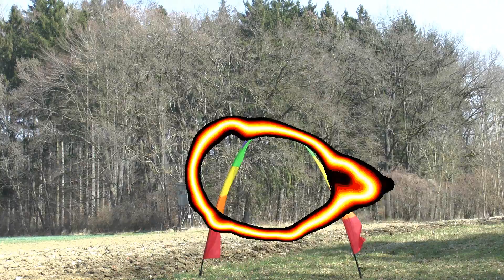Stammtisch Oberbayern Crashcompilation 28 3 2015 YT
Ein Zusmmenswchnitt aus 2,5 Stunden Videomaterial vom Stammtisch Oberbayern.

Sepp